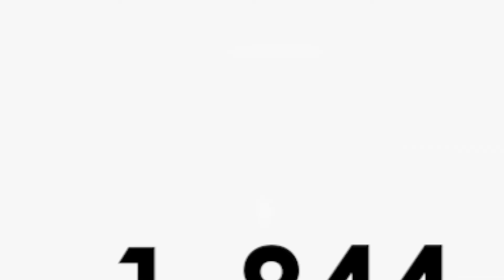Dr Cooper Book